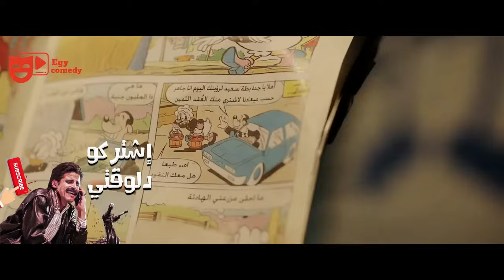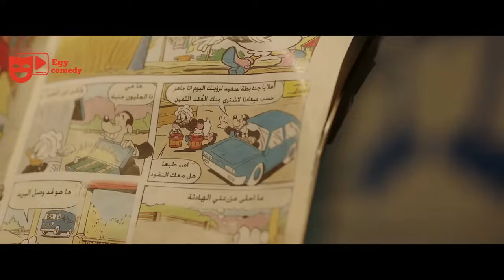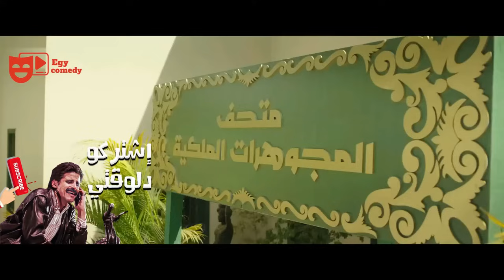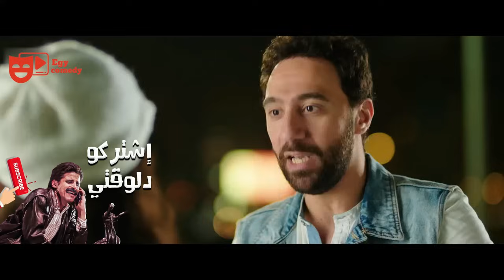سهرة الكريسماس 🎅🧑‍🎄جمعنالك اعظم قفشات مصطفي خاطر مع محمد سلام 😂😅| هتموت من الضحك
بكار